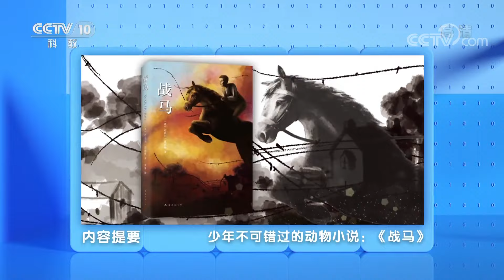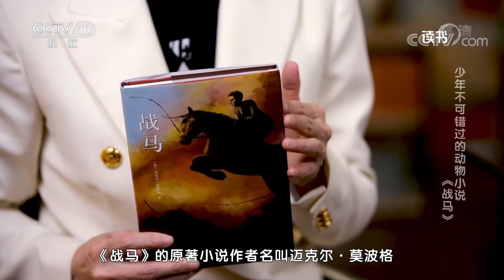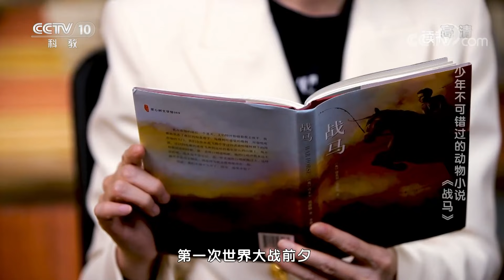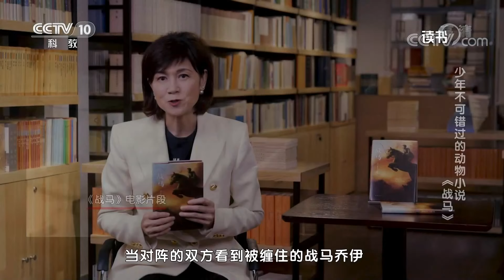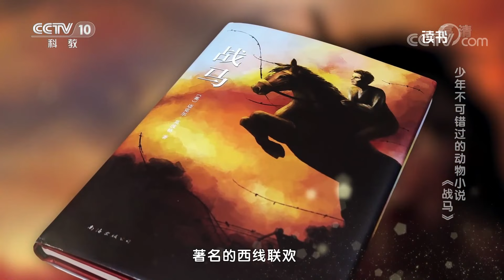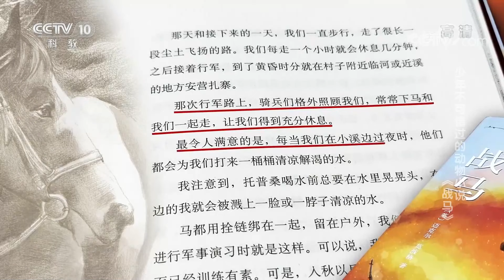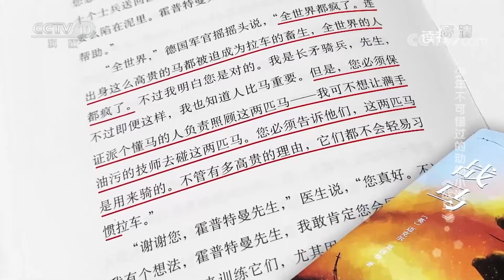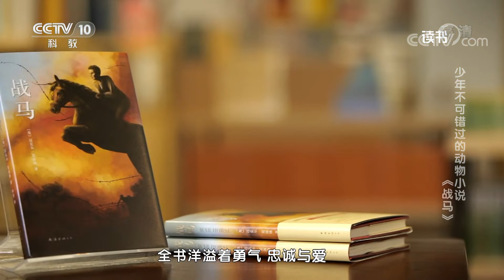《读书》 20220122 迈克尔·莫波格 《战马》 少年不可错过的动物小说：《战马》|CCTV科教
本期节目主要内容：《战马》是英国作家迈克尔·莫波格创作的儿童文学作品。以“一战”为题材，讲述了一个人与动物之间关于勇气、忠诚、和平与爱的非凡故事。前额上有着白色十字花纹的乔伊原本是一匹在乡间干活的小马，但是命运却安排它走上了战场，故事通过乔伊的视角全方位展示了战争的残忍与人性的美好。（《读书》 20220122 迈克尔·莫波格 《战马》 少年不可错过的动物小说：《战马》）